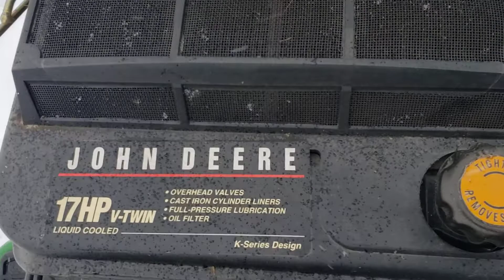John Deere LX279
John Deere LX 279